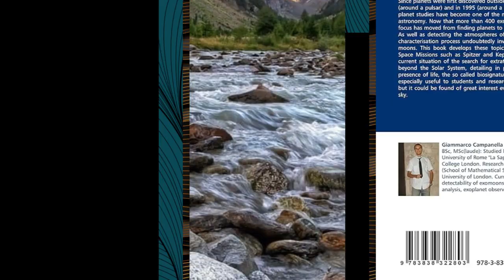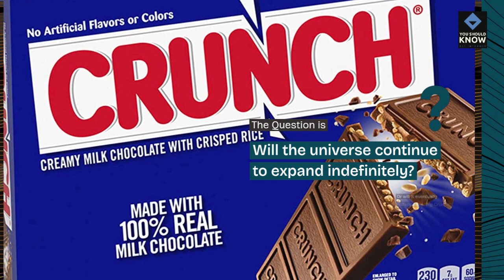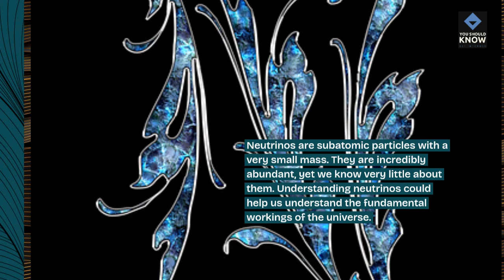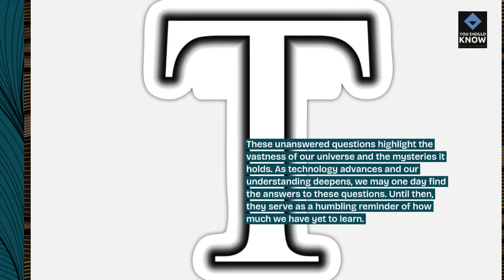Top 10 Unanswered Questions in Astrophysics That Scientists Are Still Investigating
Venture into the mysteries of the cosmos with these 10 unanswered questions in astrophysics, delving into the forefront of scientific inquiry and exploring the enigmatic phenomena that continue to perplex astronomers and physicists.